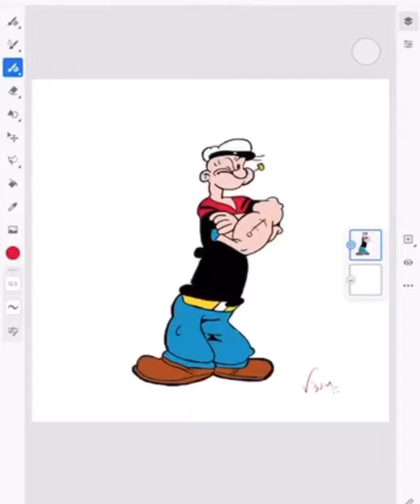Popeye Digital Art